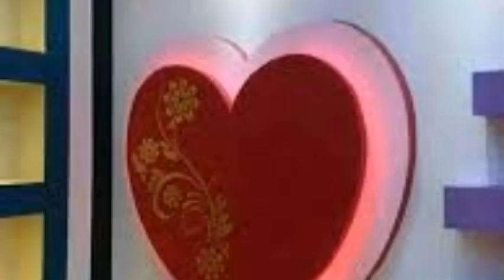Best of pop design! pop design bedroom! pop design plus min 2024 🏠🏠🏠🏠🏡🏡🎥🎥🎥💯💯💯💯💯💯💯👃👃👃👃👃👃😭😭